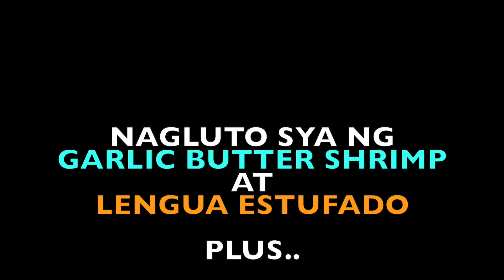EP#74 KANIN Pa MORE!🇯🇵🇵🇭KILAYIN! ESTUFADO! GARLIC BUTTER SHRIMP!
mukbang kaingPinoy buhayabroad Mapaparami Ang Kanin Natin Sa Isang Pagkasarap Sarap Na Tanghalian!